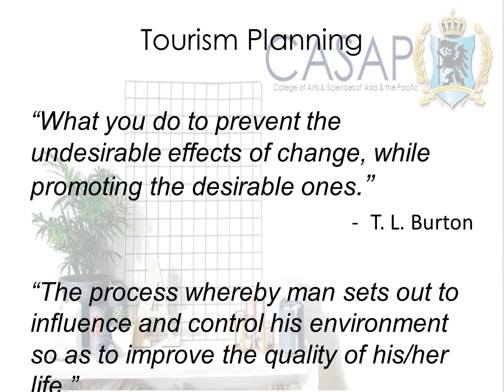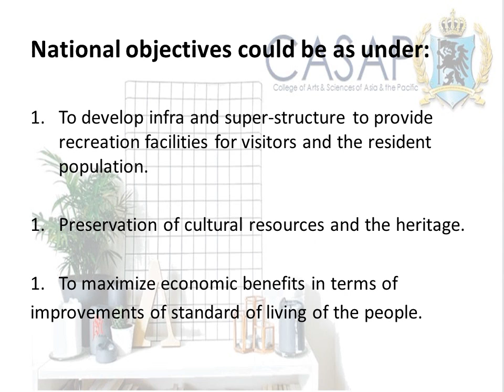TRM113 TOURISM PLANNING & DEVELOPMENT WK1/sep12/ppt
CASAP Bacolod
Subject: TRM113 TOURISM PLANNING & DEVELOPMENT WK1
Topic: week1